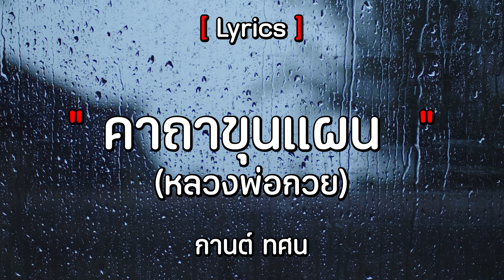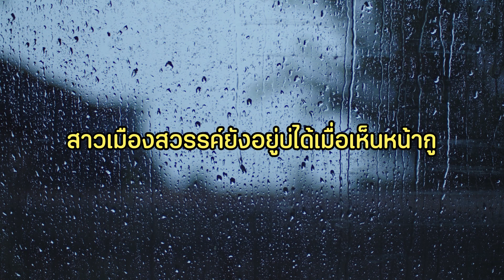คาถาขุนแผน (หลวงพ่อกวย) - กานต์ ทศน [เนื้อเพลง]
Music Streaming

***Don't report my video. I will remove it. Thank you!